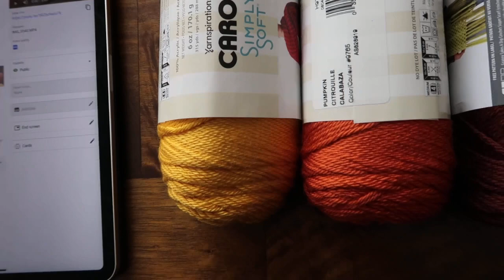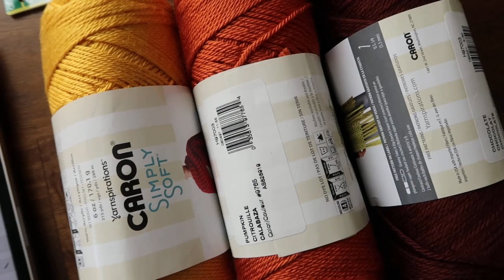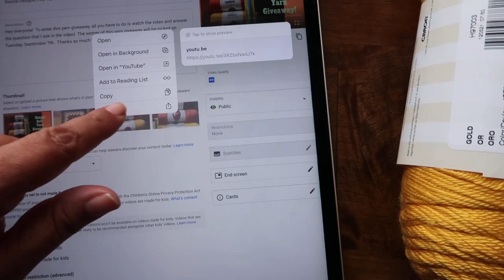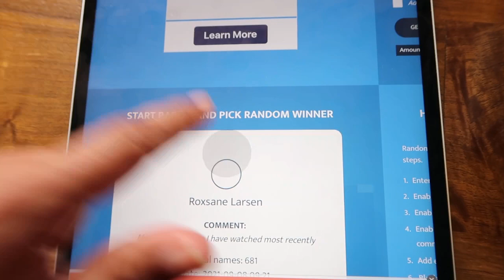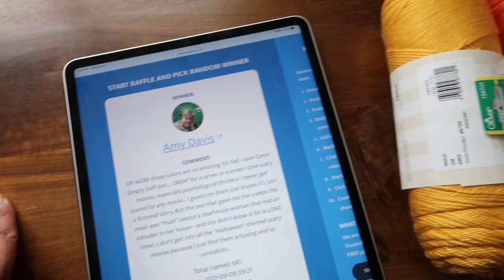Winner Picked! Caron Simply Soft Yarn + Crochet Hook - Fall Colors